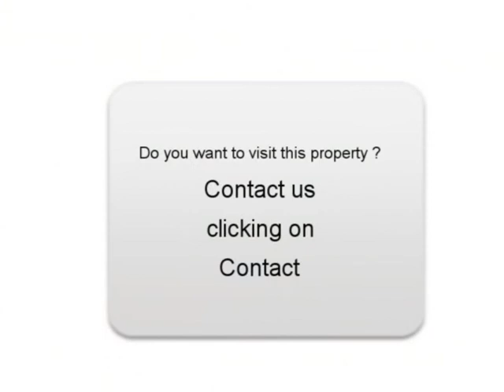Sale one Peugeot 308 Castellar Alpes-Maritimes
For sale at  Castellar  Used car Peugeot 308 of 27500 Km.
used motors Autoenvideo : Sale one Peugeot 308  Castellar  Alpes-Maritimes